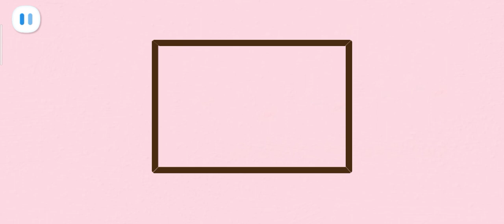MENGENAL ANGKA 1 SAMPAI 5 BERSAMA BABYBUS QWEKY